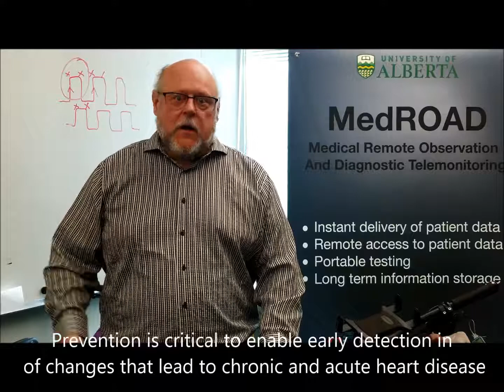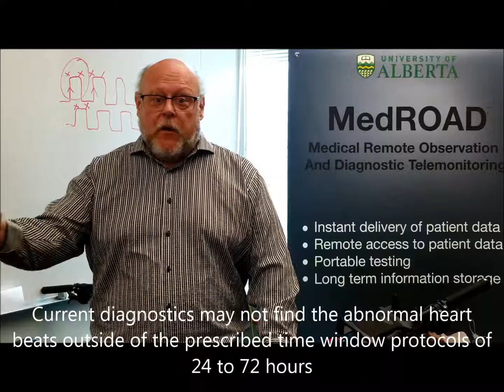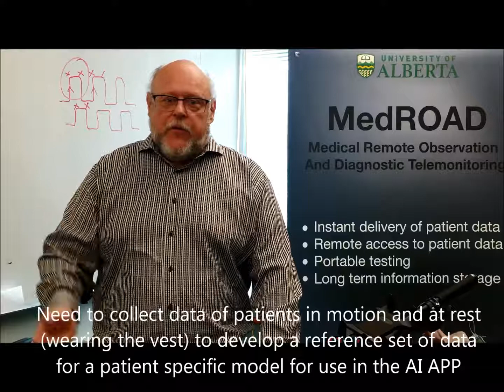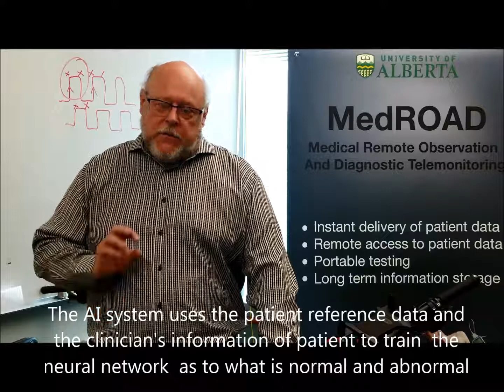AI Gets Your HeartBeat: Episode 1: Why this App Gets It!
So what if you could simply wear an AI enabled t-shirt (Wearable Technology where the wires are embedded into the fabric) as a diagnostic solution that can be remotely monitored and recorded via a Digital APP to your cell phone or tablet?  Yes, artificial Intelligence (AI) has made that possible.  AI enabled Wearable Technology currently exists for public purchase - however the motion interference or "noise" from the wearer's movements distorts the accuracy of the digital readings